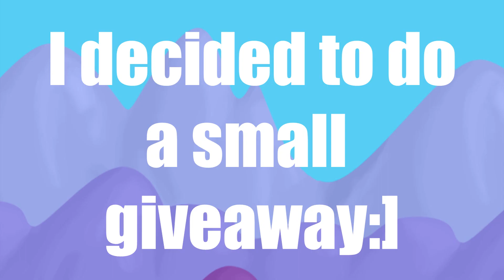Growtopia | Valentine 2016!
►My world:v0ren

►Song:Cartoon - Immortality (feat. Kristel Aaslaid) [Futuristik Remix]